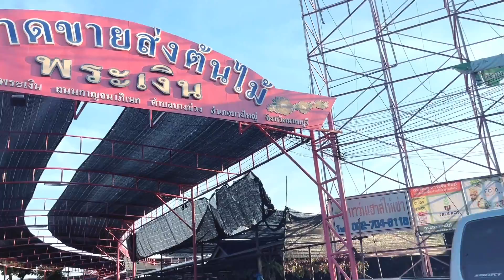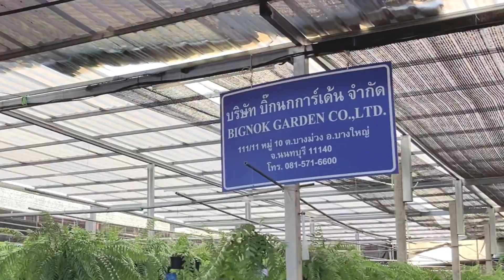ชี้เป้าร้านขายเฟิร์นราคาถูกและดี ที่ตลาดขายส่งต้นไม้ซอยวัดพระเงิน | ตลาดต้นไม้ซอยวัดพระเงิน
✅เบอร์โทรร้าน มีอยู่ในคลิปเลยค่ะ 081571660 🥰
📌ทางไปตลาดขายส่งต้นไม้ซอยวัดพระเงิน คลิ๊กตรงนี้ได้เลยค่ะ

ขอบคุณทุกกำลังใจและการติดตามที่มีให้กันนะคะ❤️🥰